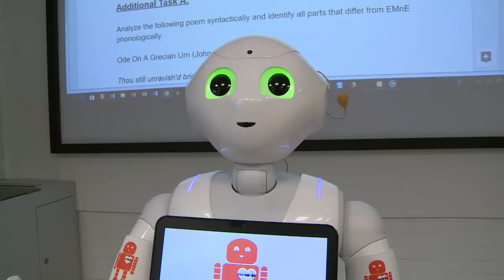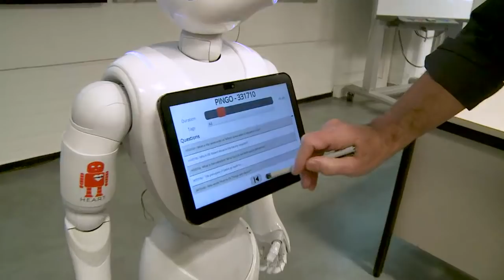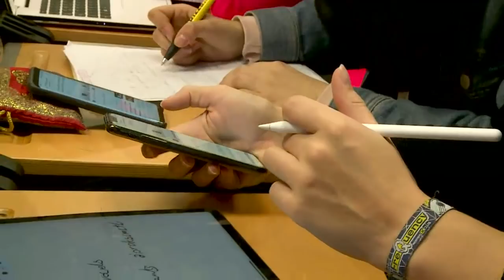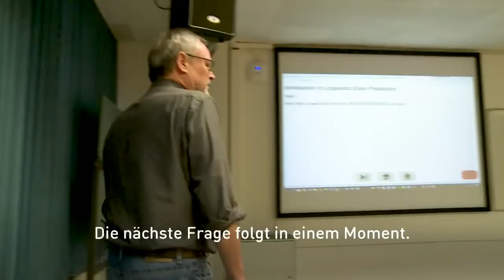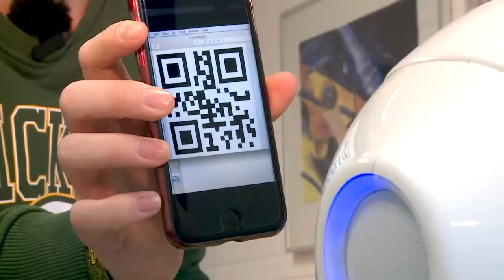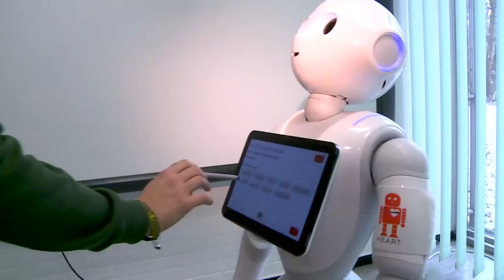Deutschland: Wenn Roboter unterrichten | Reporter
Er ist der erste Professor in Deutschland, der sich das traut - und auch international ein Vorreiter: Jürgen Handke hat einen Roboter als Assistenten, der ihn auch mal bei der Lehre vertritt.